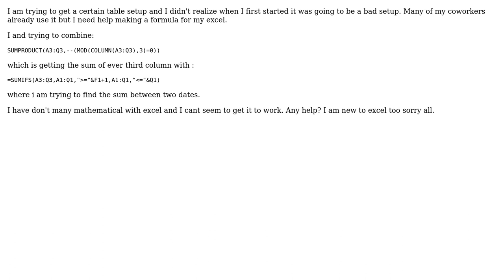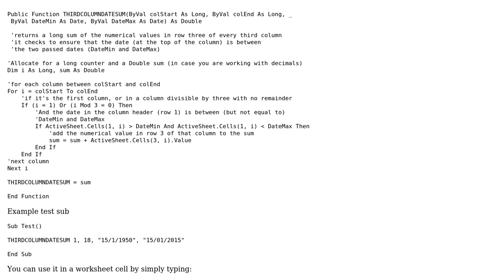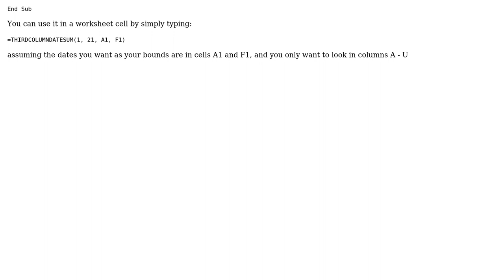Finding the sum total of every third column between two dates in excel (2 Solutions!!)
Finding the sum total of every third column between two dates in excel

With thanks & praise to God, and with thanks to the many people who have made this project possible! | Content (except music & images) licensed under CC BY-SA | Music | Images & others | With thanks to user RandomUser user Orphid user chancea and the Stack Exchange Network Trademarks are property of their respective owners. You are responsible for your own actions.